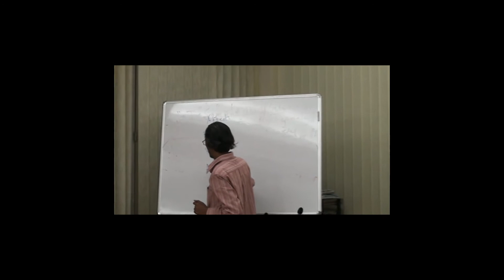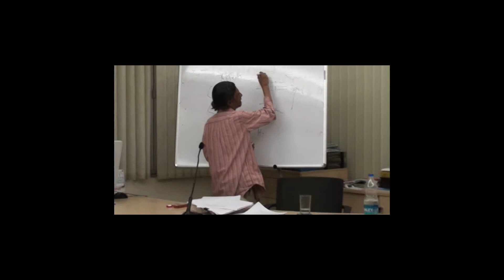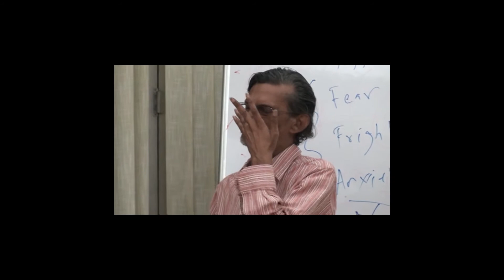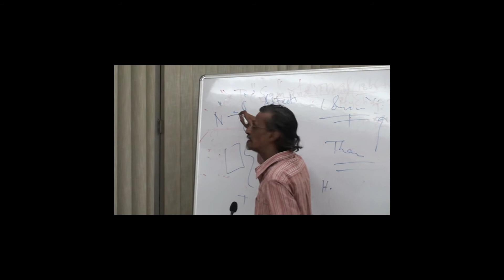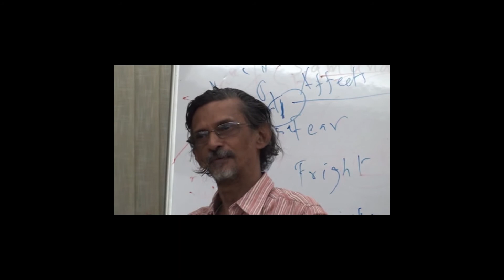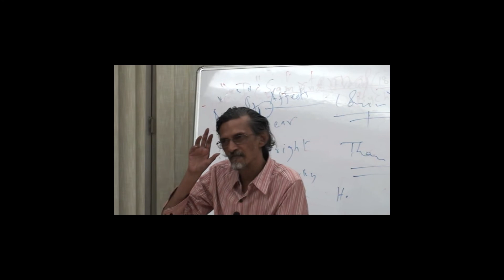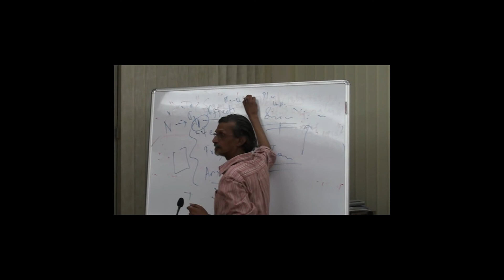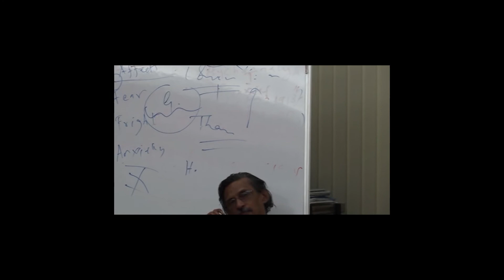Part I - Sigmund Freud: Session II - Lecture by Professor Sibaji Bandyopadhyay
A series of lectures by eminent scholars; coordinated by Professor Sobhanlal Datta Gupta, former S. N. Banerjee Professor of Political Science, Calcutta University.
As we know, the German intellectual tradition is of crucial importance for understanding of social sciences.
Each thinker would be discussed in two sessions, the duration being of two hours each. The sessions will be addressed by eminent resource persons, followed by interaction with the participants.